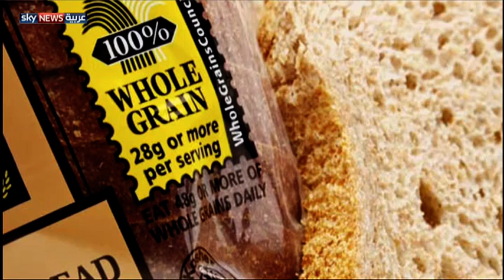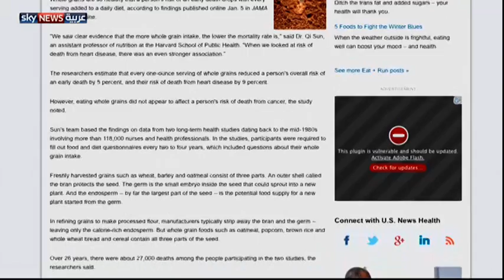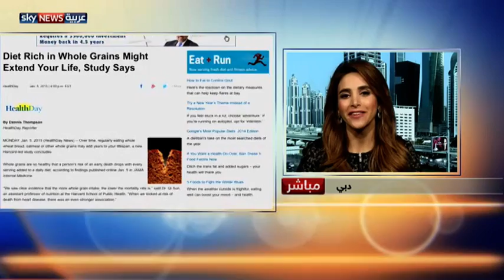الحبوب الكاملة "تطيل العمر" وتقي من الأمراض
أشارت دراسة أميركية إلى دور الحبوب الكاملة بالحفاظ على صحة الإنسان، خاصة في ما يتعلق بأمراض القلب ومرض السكري. كما طور باحثون عقار جديد قد يكون بديلا لوجبة طعام صحية